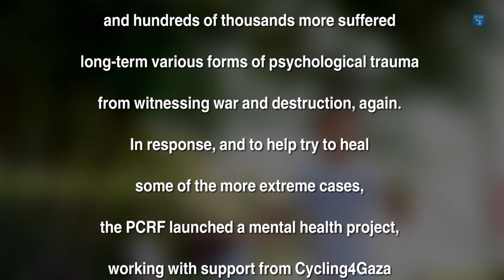Gaza Summer Camps - 2016 Program Overview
Arabic translation follows.
For 55 days in the Summer of 2014, thousands of Palestinian children were killed and injured by Israeli bombs, and hundreds of thousands more suffered long-term various forms of psychological trauma from witnessing war and destruction, again.  In response, and to help try to heal some of the more extreme cases, the PCRF launched a mental health project, working with support from Cycling4Gaza and the Zakat Foundation, and in cooperation with the Center for Mind-Body Medicine and the Gaza Community Mental Health Program.  One of the projects in the program are running summer camps in Gaza that provide different forms of therapy and support for 200 children in need.   Here is a look into this important project.

على مدى ٥٥ يوما في صيف ٢٠١٤، تعرض أهالي قطاع غزة المحاصر لقصف اسرائيلي كثيف و عنيف أودى بحياة الآلاف و جرح الآلاف الأخرى بالإضافة لتدمير مئات الآلاف من المنزال و ترك العديد من اهالي القطاع في حالة مادية و نفسية سيئة جدا. واستجابة للوضع النفسي الراهن قامت جمعية إغاثة أطفال فلسطين بإطلاق برنامج غزة للصحة النفسية بالتعاون مع العديد من المؤسسات المحلية و الدولية من أجل العمل على توفير العلاج النفسي اللازم لآلاف من الأطفال المتضررين، حيث تعاونت الجمعية مع كل من "راكبوا الدراجات من أجل غزة" و مؤسسة "زكاه" و مركز غزة لعلاج العقل و الجسم و برنامج غزة للصحة النفسية. و منإحدى النشاطات التي نقوم بها ضمن هذا المشروع هو إطلاق مخيمات للصحة النفسية في شمال ووسط و جنوب غزة. و هنا لمحة عن هذا المشروع.